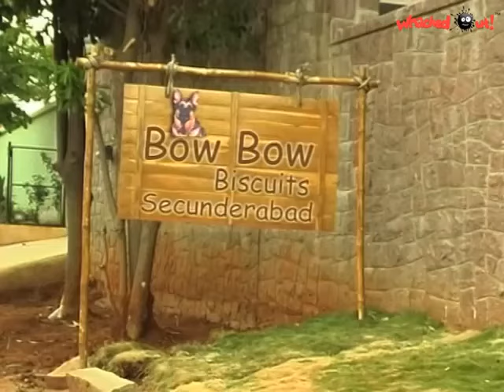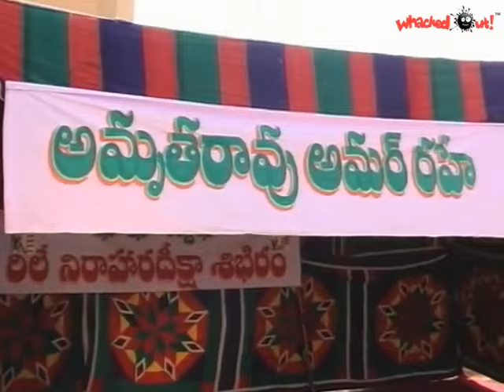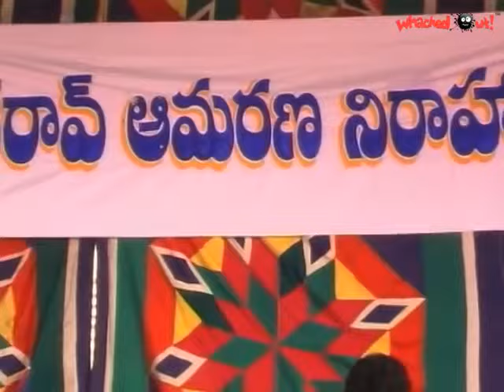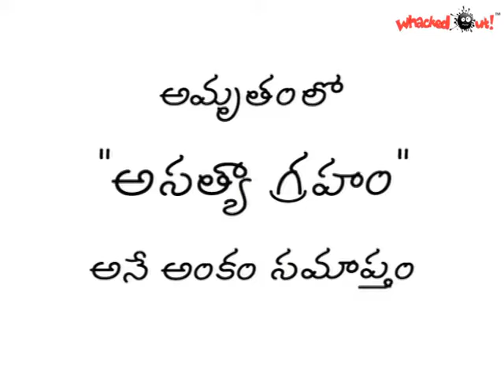Amrutham Episode 22 | Asatyaagraham 🤐😂 | అమృతం సీరియల్ | Amrutham serial all episodes | Telugu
అమృతం ఎపిసోడ్-22 | అసత్యాగ్రహం 🤐😂 | అమృతం తెలుగు సీరియల్ | అమృతం సీరియల్ అల్ ఎపిసోడ్స్ | తెలుగు సీరియల్

kruthagnudni